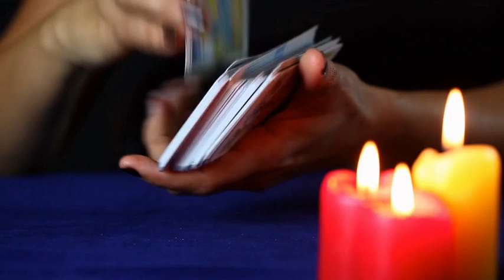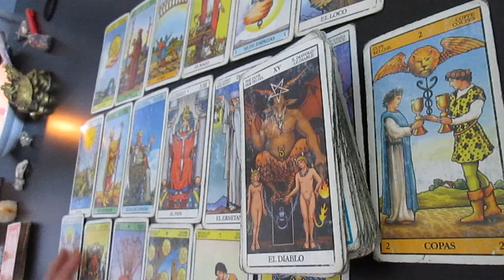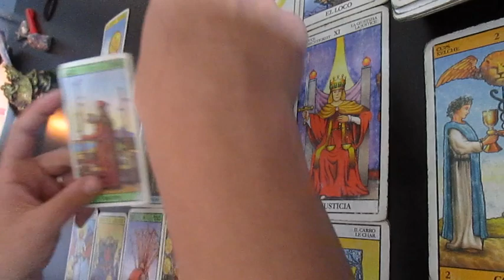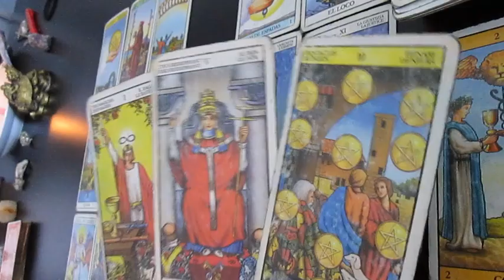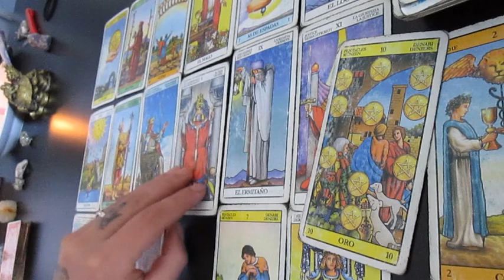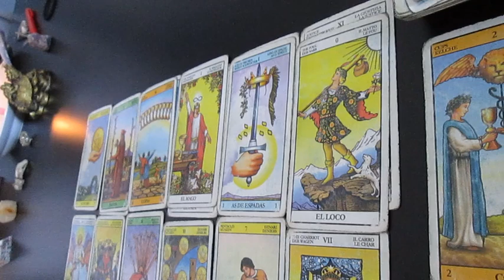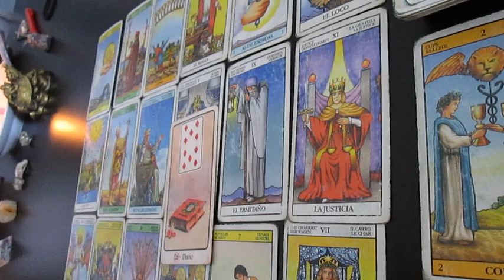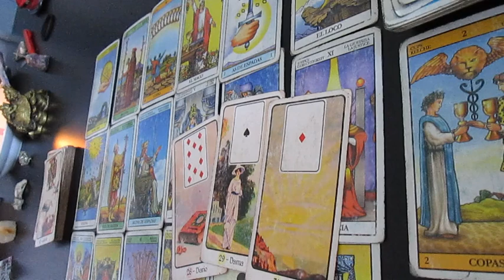🔮 CAPRICORNIO Mes de fuertes cambios! cuidado! alguien interviene!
Muchas gracias!!  ♥️♥️♥️